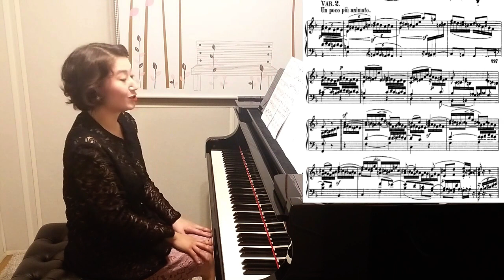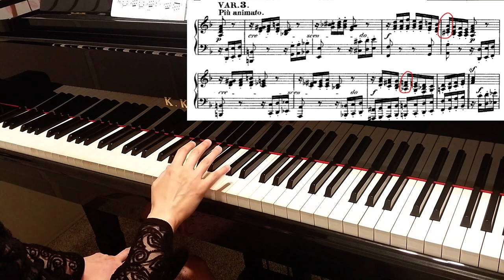(EngSub)한양대 입시곡 멘델스존 엄격변주곡 핵심을 짚어드립니다!~Mendelssohn Op.54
시험보시는 분들  화이팅!하세요^^
0:20    Theme
05:44   Var.1
09:03   Var.2
11:13   Var.3
14:06   Var.4

줌레슨도 가능합니다~^^

현재 숙명여자대학교, 서울사이버대학교, 선화예고 출강중

(경희대, 숙명여대, 전남대, 목원대, 경북대, 대구카톨릭대 역임)

선화예고 실기 수석 입학 졸업

한국예술종합학교 재학중 도독

베를린 한스아이슬러 국립음대 학사 석사 졸업

스위스 바젤 음대 최고연주자과정 졸업

서울시향,바젤 심포니 오케스트라 협연

Berlin  Steinwayhaus 초청독주회,Oranienburgschloss 독주회, 바젤극장 데뷔 연주,

세종체임버홀 귀국독주회,금호아트홀,영산아트홀 ,성남아트센터,세라믹팔레스홀 독주회등             연주회 다수

수상경력

1998 조선일보콩쿨1위(고등부)

2004 Renate Schorler Stiftung Berliner Klavierwettbewerb 2위(베를린)

2006 15회 “Ennio Porrino" Concorso Internazionale di Pianoforte 3위

2007 45회 Concorso Pianistico Europeo "Arcangelo Speranza"3위 및 특별상

2008 스페인 호세 이투르비 국제콩쿨 세미 파이널리스트

2008 XI  Concurso Internacional de Piano  Jose Roca 3위